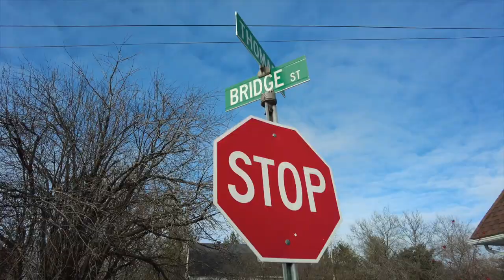Walking Through the Winter Woods in Ontario, Canada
Walk through the winter woods with us at Carleton Place, Ontario, Canada. Some people can't easily take nature walks right now so join us on a cold afternoon in Ontario day hiking through a local forest.
Buy Jill’s Books Including her newest book:
Into The Planet - My Life as a Cave Diver